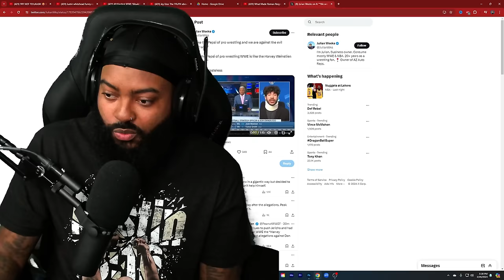TONY KHAN KEEPS MAKING A FOOL OUT OF HIMSELF